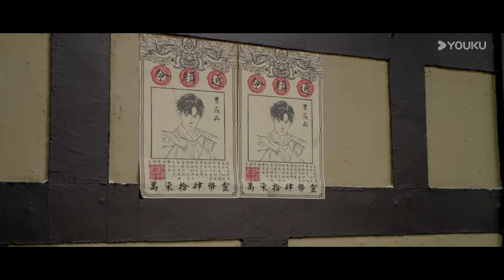【MULTI SUB】EP07-08 將靈共戰，重燃靈域【鎮魂街 Hero is Back】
🥊剧名（Drama Name）：【镇魂街 Hero is Back】

📺【镇魂街之热血再燃】讲述了拥有武神躯的魏武后人曹焱兵、身负神秘守护灵的夏玲、前镇魂将北落师门三人带着各自不同的目的共同前往空神之森寻找芦花古楼，一路险象环生，危机重重。他们一路相互扶持，完成了困境中的历练与成长，也发现了一些惊天秘密……